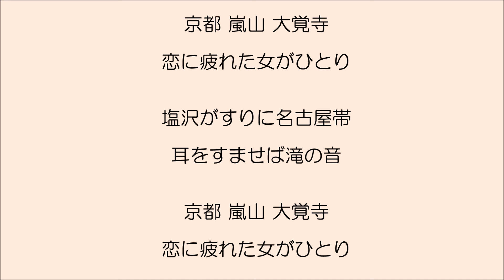女ひとり 大正琴による 琴扇修会 Taisyo harp デューク・エイセス Japanese Banjo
「女ひとり」　デューク・エイセス